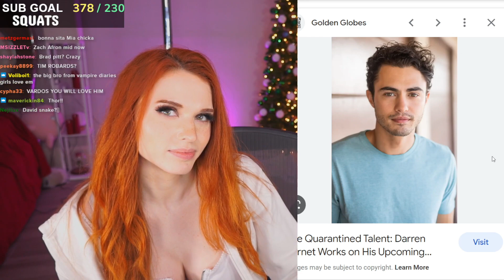Amouranth Livestream - Join Fun Gaming and Chat Sessions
Amouranth - Official Livestream Channel | Chat, Gaming & Entertainment

Welcome to the official YouTube channel of Amouranth, where you’ll find live streams full of engaging chats, gaming sessions, and diverse entertainment content! Amouranth is one of the most popular streamers today, captivating millions of fans with her unique style and dynamic content. From live gaming streams and fun challenges to interactive chat sessions, this YouTube channel creates a unique and fresh connection with fans around the world.